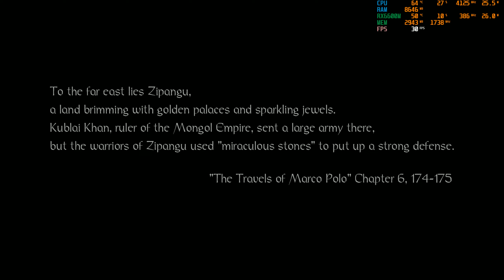Nioh: Complete Edition (Max Settings) - RX 6600M - R5 5600H - Lenovo Legion 5